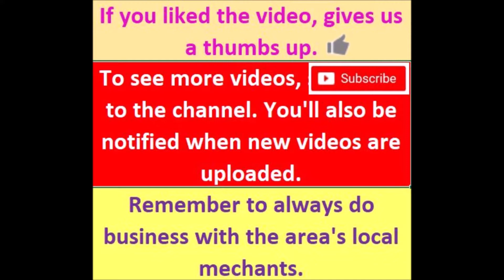Ocala NF 03 Part 2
Continuation from part 1